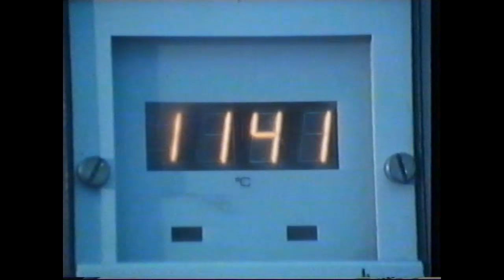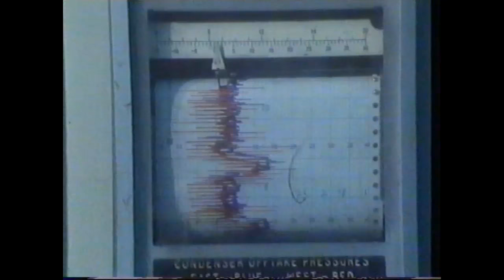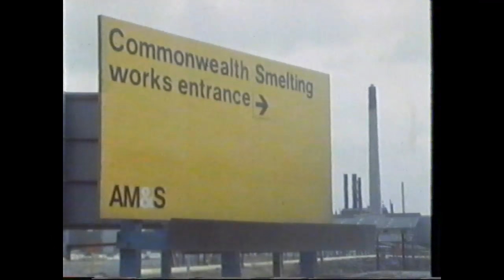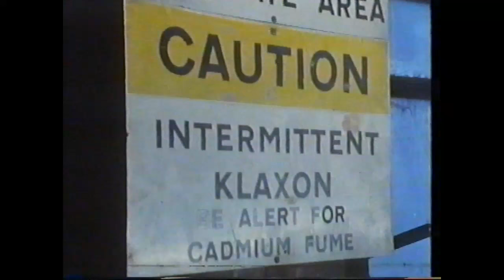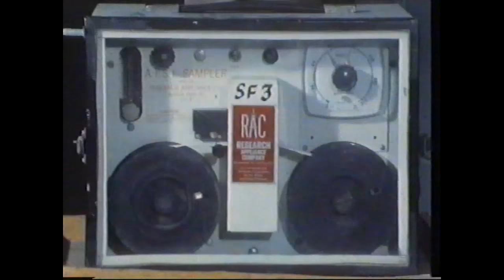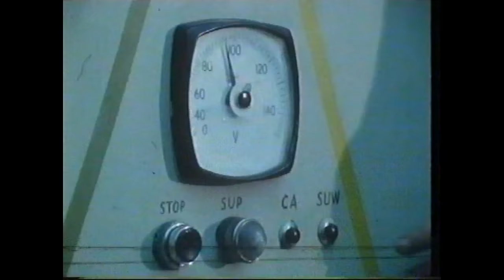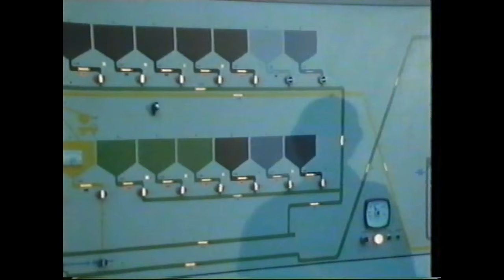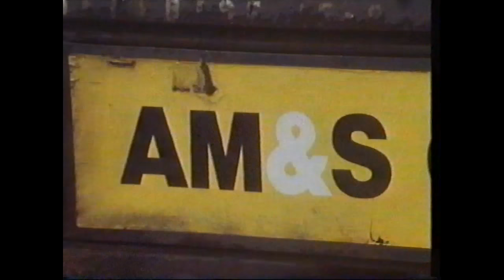Avonmouth Smelter 1978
Avonmouth  smelter 1 phil flook A film of the smelting works at avonmouth in the late nineteen seventies.